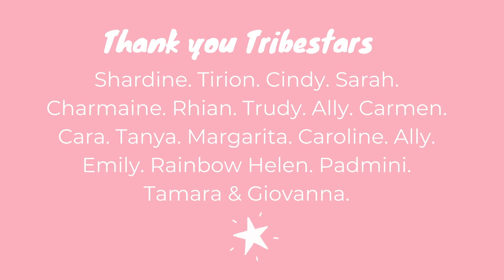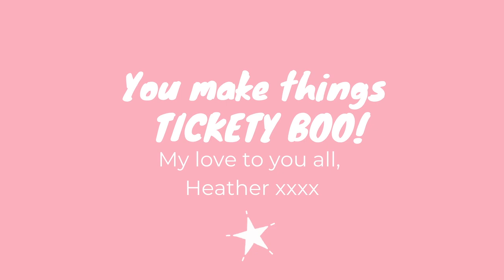I have newwwwwws! Crochet designer updates ♡ HG Designs Crochet ♡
Hey Tribe ♡

I have three HUGEEEE life updates to share about me and HGDC and this vlog spills all. Happy watching!

YME: Tilt
AShamaluevmusic: Recovery, Deep Relaxation and Memory